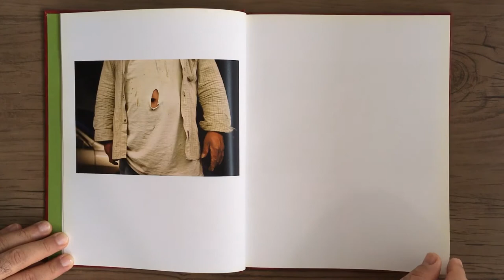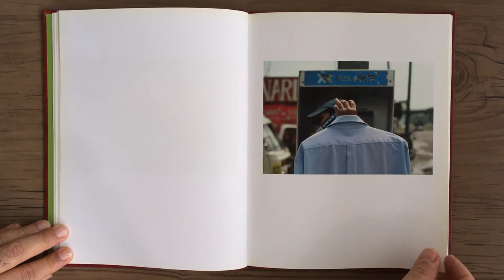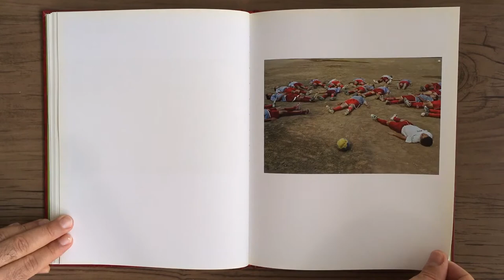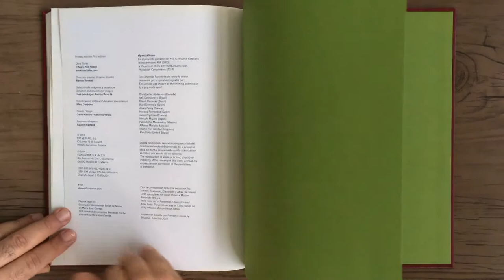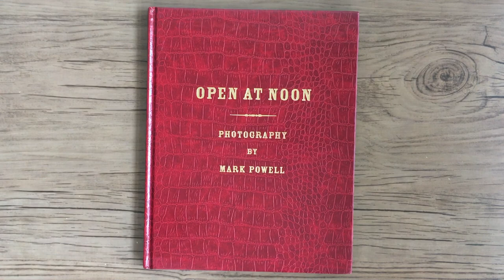MARK POWELL Open at Noon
MARK POWELL - Open at Noon - Barcelona: RM, 2014.

As imagens de Mark Powell capturadas em toda a América Latina configuram uma narrativa em várias camadas que vai do conhecido ao tortuoso, da composição ao desequilíbrio, do humor a uma inquietação inquietante. Não está claro se a fotografia de Powell é o resultado de possibilidades objetivas, fotografia de rua documentada, colaboração provocativa ou uma combinação das duas últimas. É óbvio, porém, que oferece uma resposta a uma pergunta que os artistas sempre colocaram: o ato de observar muda a origem e o significado do que observamos? A resposta é outra pergunta: essas cenas teriam acontecido assim, se Powell não estivesse lá para observá-las?
RM